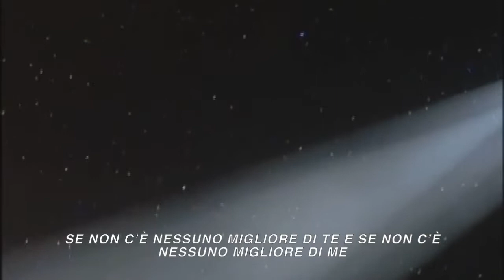BIGBANG 「Parody」 S.E.S - I Love You [SUBITA]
I do not claim anything in this video. This is precisely to entertain viewers.